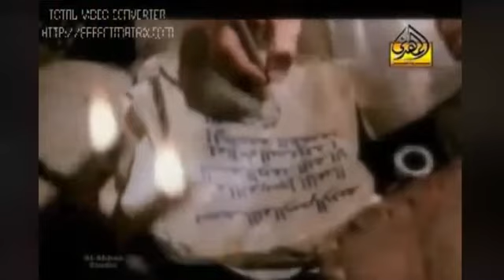New Best Noha EVER| Dil Ka Kaba Karbala Main| SYED MUSAYYAB RIZVI Noha 2019